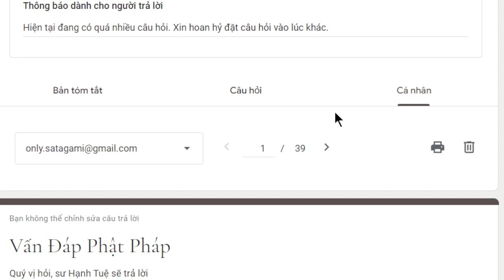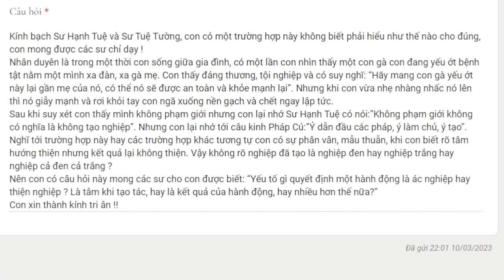1943. Yếu tố quyết định một hành động là ác hay thiện